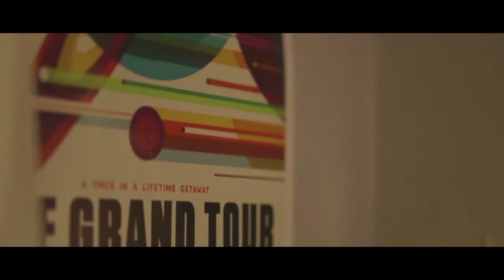GUS - score assignment - Music by Edward Therens Garcia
Score for a short movie - Assignment for Music for the moving image - University of West London